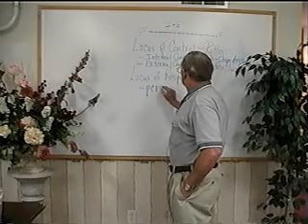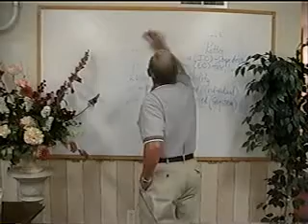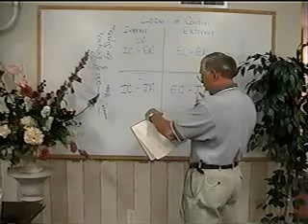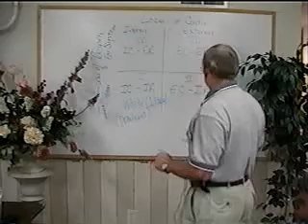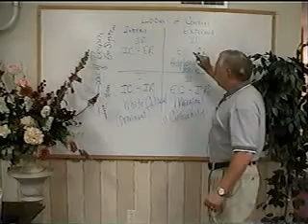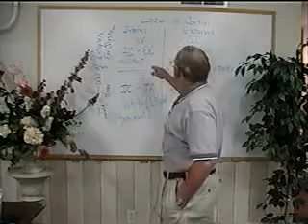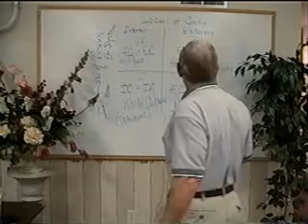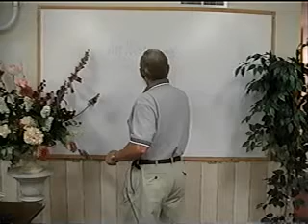Lesson 9b & 10a Multicultural Counseling